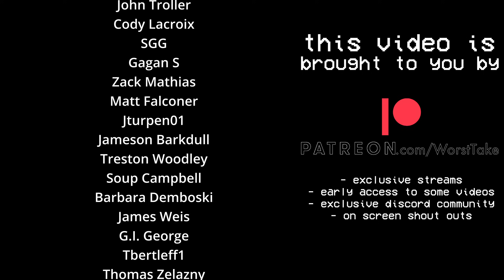BROWNS TAKEWAYS FROM THE SUPERBOWL